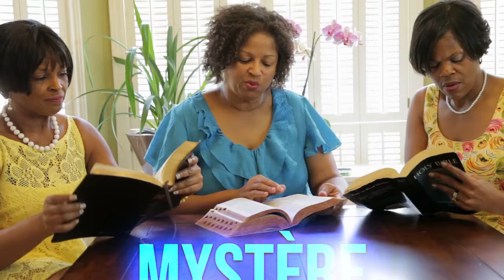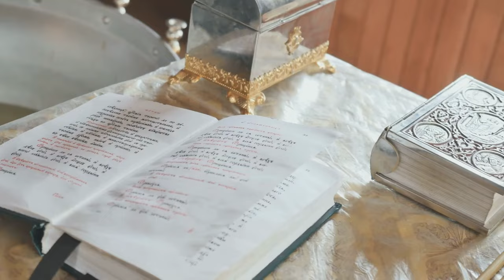Homélie de la TRES SAINTE TRINITE. Jean 3,16 -18.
Homélie de la Très Sainte Trinité. Jean 3,16-18.
Chers frères et sœurs,
En ce dimanche, l’Eglise célèbre le mystère de la Sainte Trinité. Nous proclamons notre foi en un Dieu unique en trois personnes : le Père, le Fils et le Saint-Esprit. Ce mystère est le cœur même de notre foi chrétienne, c’est le fondement de tout ce que nous croyons et de tout ce que nous sommes en tant que disciples du Christ. C'est un mystère qui dépasse notre compréhension humaine, mais qui est néanmoins la pierre angulaire de tout ce que nous croyons en tant que chrétiens.

Bienvenue sur 'Évangile Prière et Santologie', une chaîne dédiée à enrichir votre foi et approfondir votre compréhension du catholicisme à travers des enseignements inspirants, des réflexions sur la vie des saints, des explications détaillées des Évangiles, des prières guidées et des sessions de catéchèse. vie Ta vie explose du bonheur

De nouvelles vidéos inspirantes seront publiées très bientôt. Nous promettons de continuer à enrichir votre parcours spirituel avec du contenu édifiant et motivant.